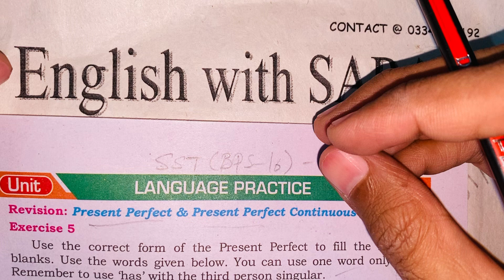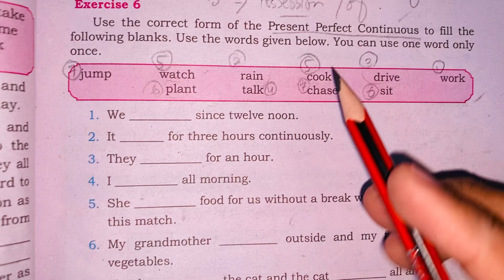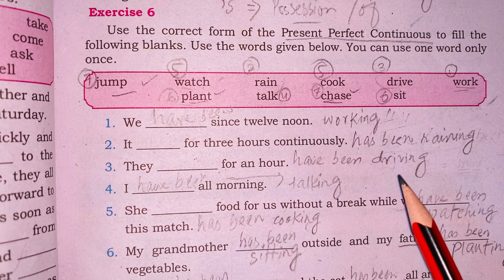SST Test Preparation 2023 Part 15 | Present Perfect Continuous Tense | Exercise from 10th Class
Dive Deep into Present Perfect Continuous Tense: Your Ultimate Guide to Fluent Expression! 🕰️📘 Explore the intricacies of English grammar with our latest YouTube tutorial. Master the nuances of the present perfect continuous tense, unravel its application, and enhance your language proficiency. Perfect for learners seeking clarity in expressing ongoing actions with a connection to the present. Join us on this journey to grammatical excellence!